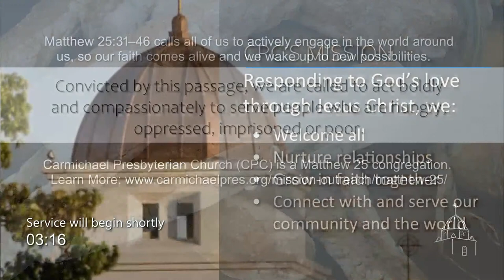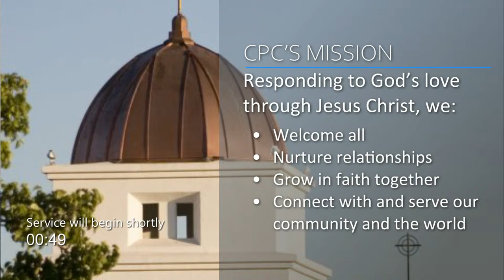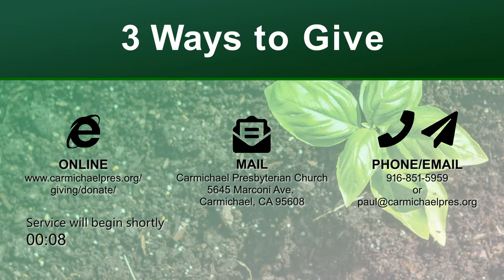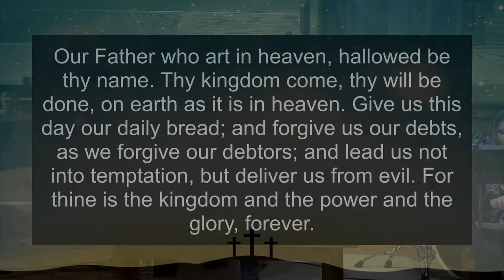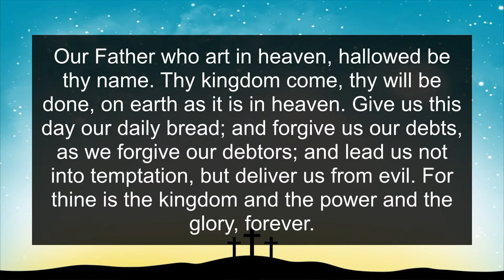CPC Service - March 13, 2022 - Taking God Seriously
You are invited to worship on Sundays at 10:00 a.m. in the Sanctuary. This service is both in-person and live streamed, with elements of both traditional and contemporary services, plus pre-recorded portions. You can also watch the recording of the service any time after Sunday